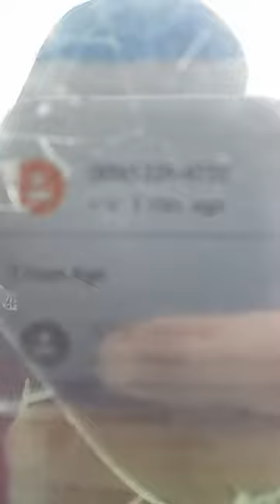Clem Hawkins - Accept No Limtitations Podcast @ Medication Corner 05-09-19by Clem Hawkins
Clem Hawkins - Accept No Limitations on Medication Corner in Boulder Colorado PodCast 04-09-19

do you appreciate :

or
Time Lapse Creative Projects?
or
Clem Hawkins' Accept No Limitations PodCast
 or